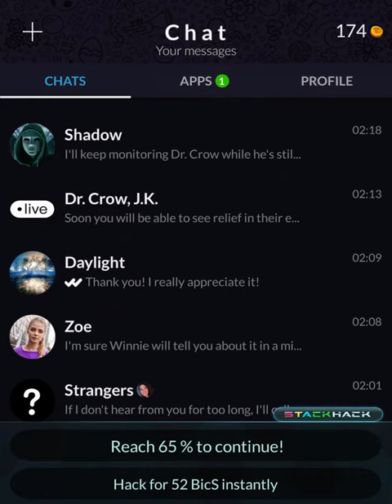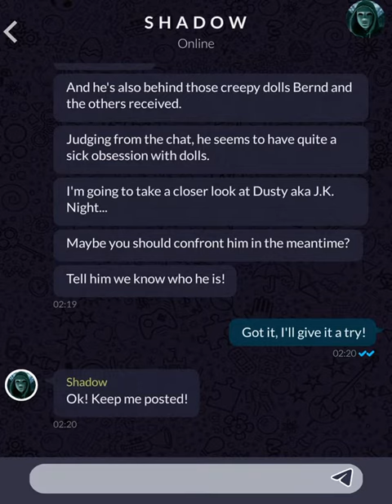The Healing (Part 63)